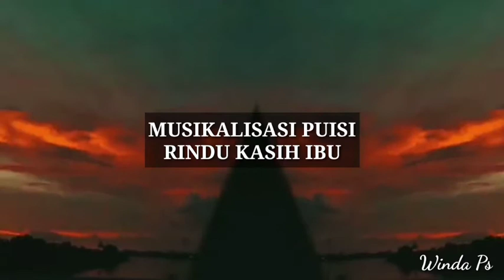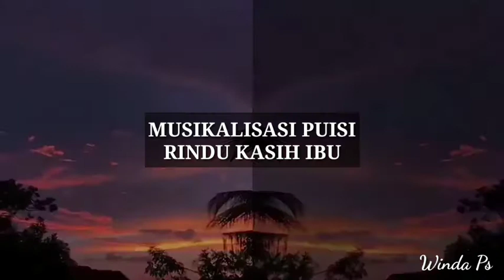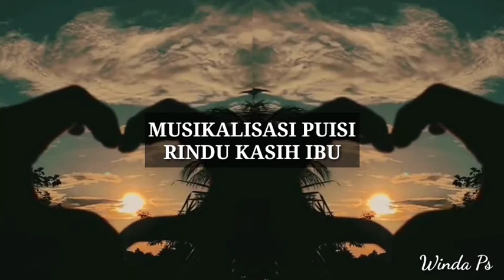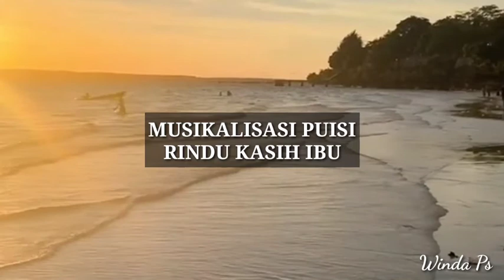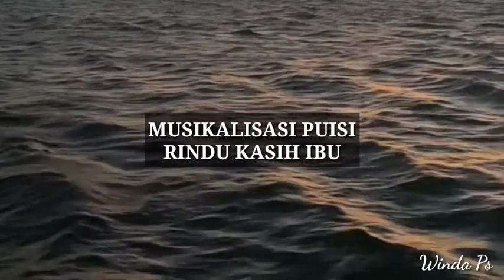(Musikalisasi Puisi Winda) - RINDU KASIH IBU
Title: Rindu Kasih Ibu
Author: Winda Ps
Voice: Winda Ps
Editor: Winda Ps

Like, komen, share, subscrib, dan bunyikan loncengnya ya, agar gk ketinggalan update-an terbaruku. ❣️

Cek playlist untuk melihat berbagai video menarik lainnya. ❤️